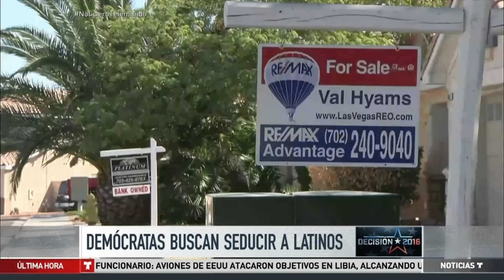Clinton y Sanders apuran campañas ante caucus de Nevada | Noticiero | Noticias Telemundo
Video oficial de Noticias Telemundo. Los precandidatos demócratas defendieron sus posturas en un foro organizado por Telemundo y MSNBC